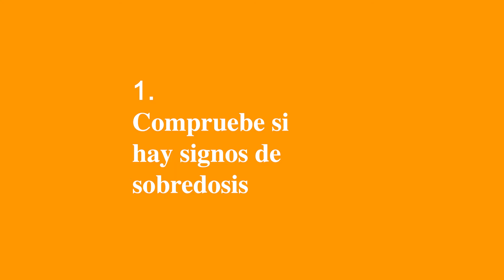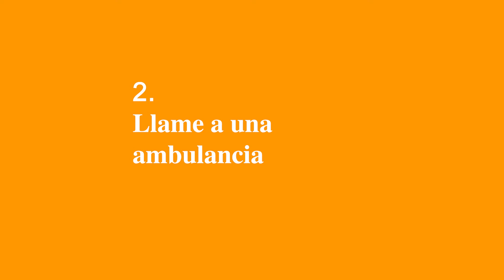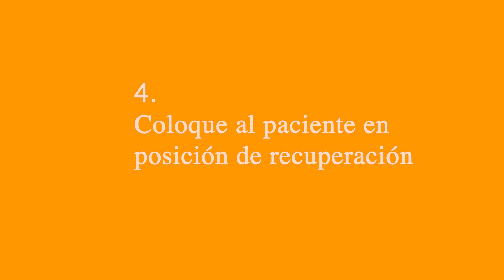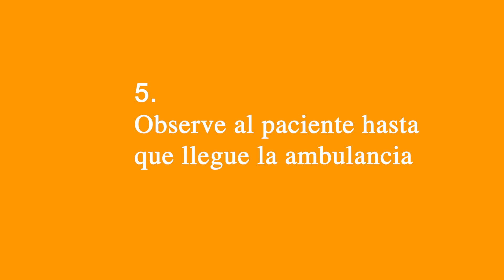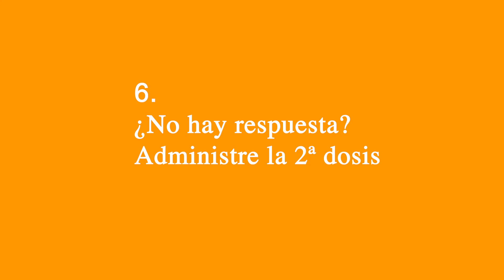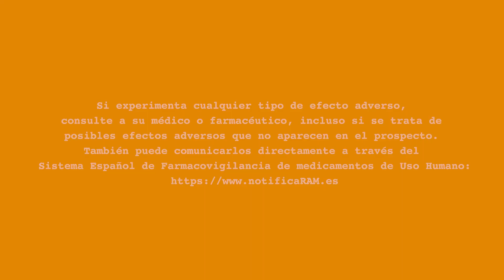Nyxoid (naloxona)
Información sobre prevención de riesgos acordada con la Agencia Española de Medicamentos y Productos Sanitarios (AEMPS). Mayo 2021